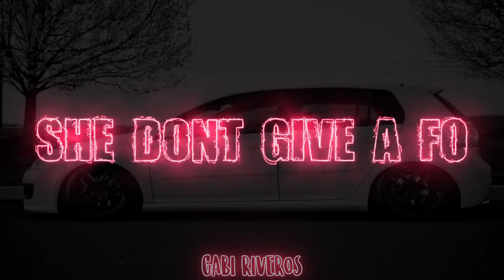SHE DON'T GIVE A FO REMIX ( Turreo Edit ) | Duki, Khea ⚡ DJ Gabi Riveros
Link De Descarga De Todos Mis Remix!

Sarmiento | San Juan | Argentina